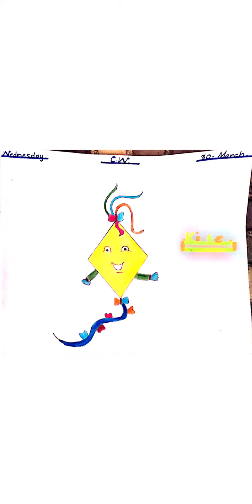Draw a kite | colouring kite | Fun to Learn